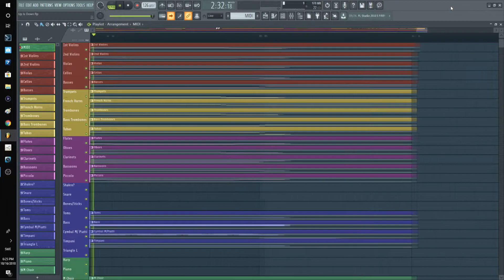Up Is Down - FL Studio